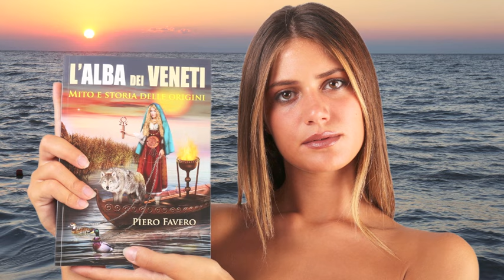Re Artù: leggenda dei Veneti (book - trailer)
Re Artù: leggenda nata dai Veneti dell'Atlantico (book - trailer)

I Veneti antichi offrivano ritualmente la spada alle acque e la gettavano nel fondo. Anche nei laghi della Scozia e del Galles venivano lanciate delle spade votive deliberatamente incurvate e dedicate al culto della dea tribale.
   Nei racconti medievali la spada Excalibur riemerge dall’acqua per essere offerta a re Artù dalla Signora del Lago. Sulle coste dell'Atlantico i Veneti avevano colonie in Bretagna, Galles, Scozia e Donegal, esattamente le regioni dove è sorto e si è sviluppato il mito arturiano.
   Nel libro “L’alba dei Veneti” troverai le prove che il mito e la storia di re Artù hanno origine nella tribù veneta dell’Atlantico.